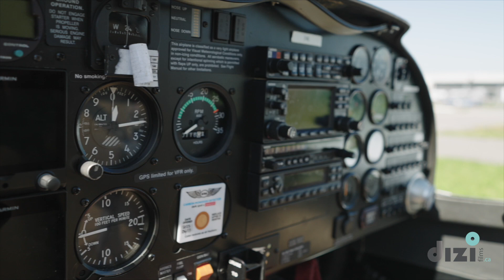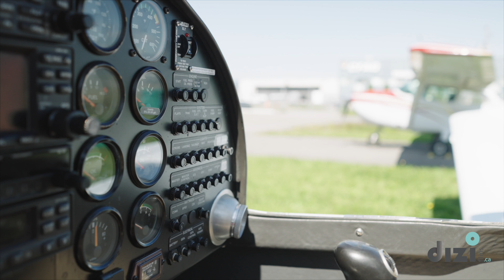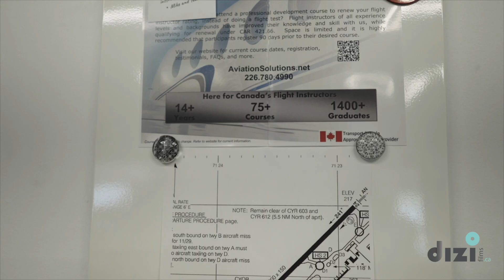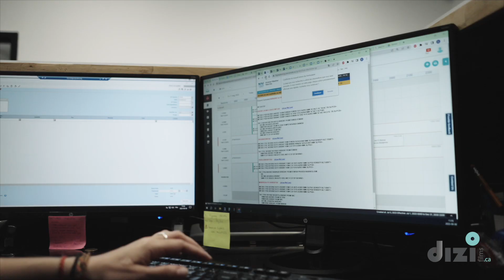Collège iFly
« Devenir pilote d'avion est un rêve pour beaucoup de gens. » Au IFly Collège, ce rêve prend forme dans un environnement d'apprentissage exceptionnel. Dans ce reportage captivant, nous vous invitons à plonger dans l'univers de cet établissement de formation aéronautique à la fine pointe de la technologie, niché à l'aéroport Jean Lesage de Québec. Découvrez le parcours inspirant d'Angelina Dias Belo, une jeune pilote qui incarne la passion et la détermination de tous les élèves du collège iFly.
Le collège iFly se présente comme bien plus qu'une simple école : c'est un lieu où les rêves prennent leur envol. Au cœur de cet environnement dynamique et stimulant, les aspirants pilotes sont guidés et formés par des instructeurs expérimentés, des professionnels qui partagent leur savoir et leur enthousiasme pour l'aviation. Les installations modernes, comprenant des simulateurs de vol avancés et des salles de classe équipées, permettent aux élèves d'acquérir une compréhension approfondie de la théorie et de la pratique de l'aviation.
Dans ce reportage, nous faisons la connaissance d'Angelina Dias Belo, une jeune pilote passionnée qui a choisi le collège iFly pour réaliser son rêve de voler. Angelina partage son parcours, depuis ses premiers jours d'apprentissage jusqu'à son expérience en tant qu'employée au sein du collège iFly. À travers ses mots, nous découvrons comment l'environnement stimulant et l'encadrement attentif du collège ont contribué à façonner sa confiance et à l'accompagner sur le chemin de la réalisation de son rêve.
L'aéroport Jean Lesage de Québec Aéroport International Jean-Lesage de Québec devient le théâtre de cette histoire inspirante, où les élèves se forment au vol dans un environnement réel, au cœur de l'action. Les défis du ciel deviennent des opportunités d'apprentissage, et chaque vol est une étape vers l'accomplissement.
« Collège iFly : L'École des Ailes Accomplies » nous transporte dans un monde où la passion pour l'aviation se fusionne avec une formation de pointe. Rejoignez-nous pour une plongée captivante dans le parcours d'Angelina et des futurs pilotes, où les rêves prennent forme et où les cieux deviennent une réalité accessible.
Réalisation: David Etienne Durivage
Direction Photo: Alexi Durivage